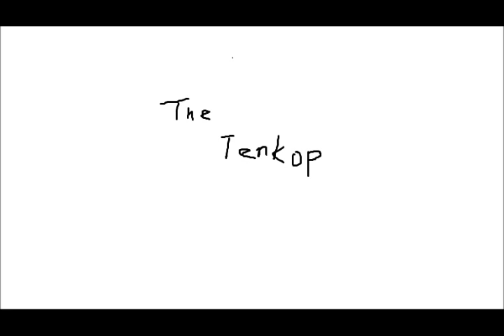W.A.S.P. The Flame (instrumental cover)